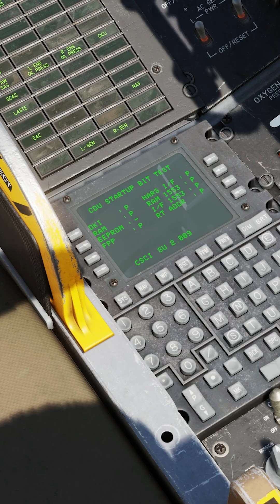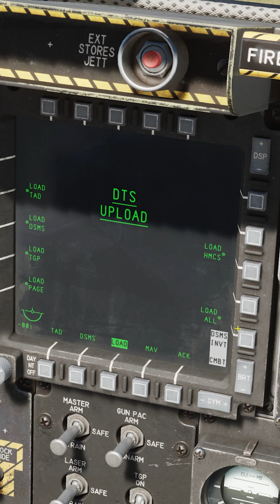A-10C Warthog Startup in 60 Seconds!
Current Specs

CPU: Intel® Core™ Processor i9-11900KF
MOBO: ASUS ROG MAXIMUS XIII HERO Z590 ATX
CPU Cooler: Phanteks Glacier One 360MP Liquid Cooling
Video Card 1: MSI Nvidia RTX 3080ti
HD: 1TB WD BLACK SN850 PCIe 4.0 NVMe M.2 SSD
HD2: Samsung 970 2TB M.2
HD3: Samsung 512 GB SSD
HD4: WD 4TB 7200 RPM HD
RAM: G.Skill 64GB (16GBx4) DDR4/3200MHz
HOTAS: Warthog HOTAS
TrackIR 5 with Proclip
MFG Crosswind Rudder Pedals
GoXLR with Shure SM7B Microphone

Hey pilots!  Tricker here and I want to welcome you to my channel on combat aviation.  I'm a real world pilot in the Airbus 319/320/321 series and I enjoy DCS World, Falcon BMS, Falcon 4.0, IL-2 Sturmovik, X-plane 11, and Microsoft Flight Simulator 2020.

If you want to fly WWII aircraft over Normandy and the English Channel, then DCS World WWII is for you and they have plenty of aircraft to choose from such as the BF-109, FW-190, Spitfire, P-47 Thunderbolt, and P-51 Mustang.  If you enjoy modern aerial combat then you want to focus more on DCS World products such as the F-16, A-10C Warthog, AH-64D Apache, F-15, F-14, JF-17, SU-27, Mirage, Mig-29, F-18 Hornet, Mi-8, Mi-24 Hind, Uh-1 Huey, Ka-50, F-5, Mig-21, AV-8b Harrier, and the F-4 Phantom.  Some of the mods that are out there for DCS World are  the F-22 Raptor, SU-57, A-4 Skyhawk, Rafale, and Gripen.

I enjoy other games such as Total War, Battlefield, War Thunder, Escape from Tarkov, as well as Squad.

DCS A-10 Warthog is the latest DCS World module, and in this video, we show you how to startup the A-10 in just 60 seconds!

In this quick video, we'll show you how to startup the A-10 Warthog in DCS World, from start to finish. We'll teach you the basics of the cockpit, and show you how to take off, fly around, and land the A-10 Warthog!